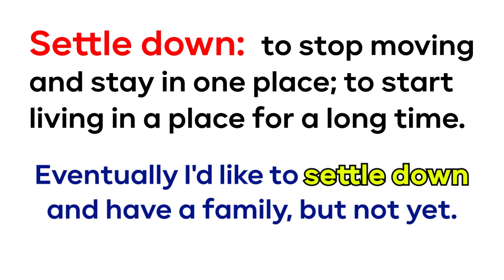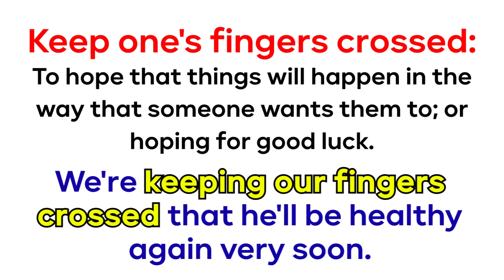English Conversation | English Listening and Speaking Practice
Learn English through daily conversations! |  In this video, you'll learn English daily conversations plus new words and phrases explained at the end of the video! | Real life conversation | English conversation - Part 1